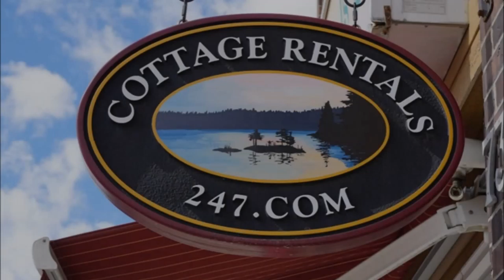CottageRentals247.com Cottage #306 on Spectacle Lake Barry's Bay Ontario